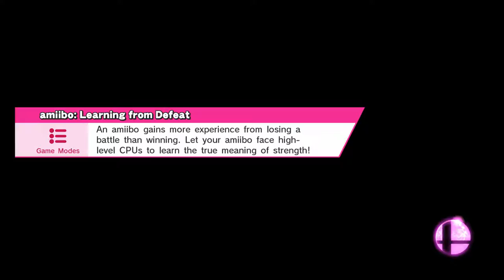Super Smash Bros. Wii U - 8 PLAYER SMASH! ep. 13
Absolute madness